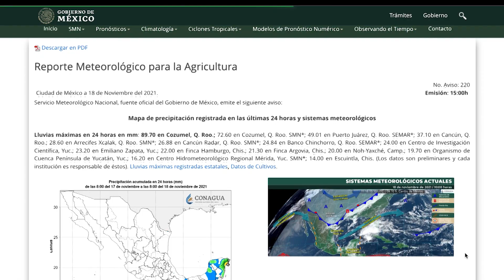Pronóstico Extendido del 4 al 10 de diciembre 2021 Pronóstico agrometeorológico